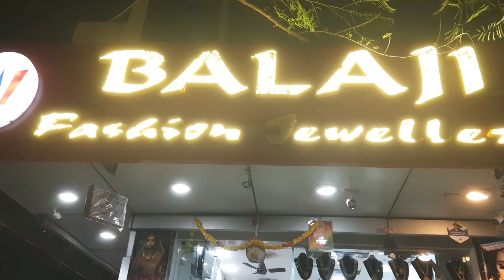# One gram gold jewellery 😍 Balaji fashions 👉dilshuknagar pearl collection ❤️konark line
One gram gold jewellery 😍 ||Balaji fashions 👉dilshuknagar huge collection ❤️konark line 👉...

  one gram gold jewellery video links

pearl collection
beads collection
Balaji fashions in dilshuknagar
one gram gold jewellery in dilshuknagar
one gram gold jewellery in Balaji fashions
Balaji fashion jewellery
Matt finish jewellery
Rani haram collection
chokers collection